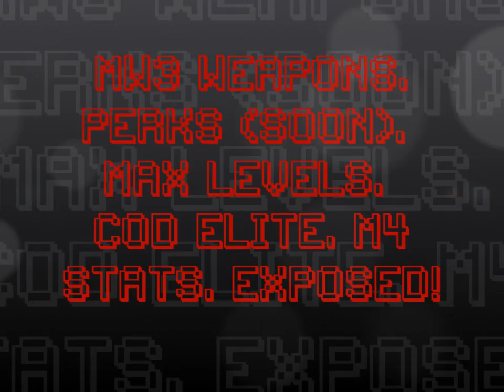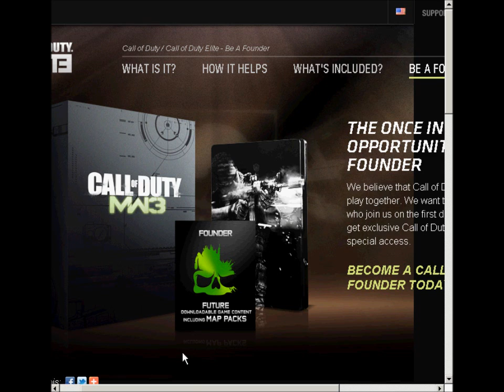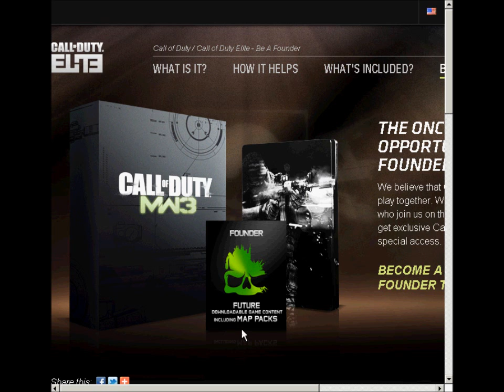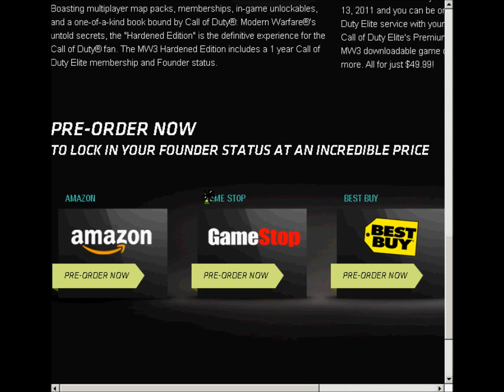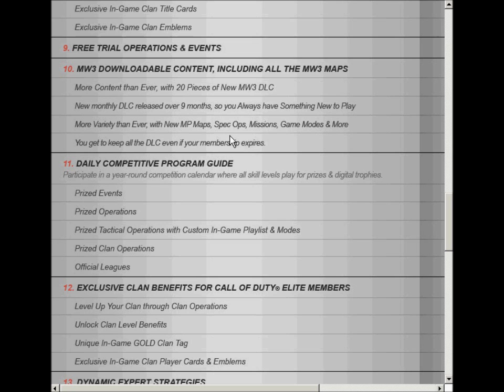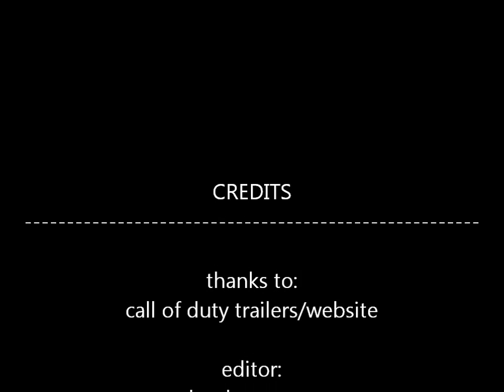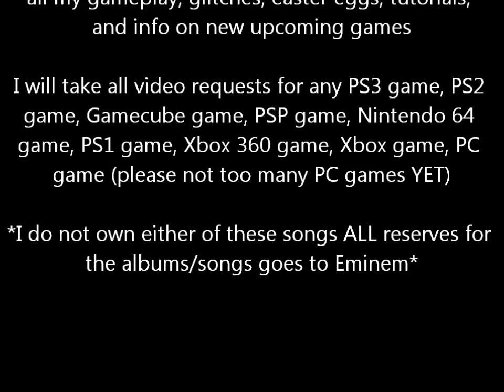MW3 new info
guns:
M4
FM69
CM901
M16A4
?Fire missle?
SCAR-L
STRIKER
RIOT SHIELD
MODEL-1887
USAS 12
AK-47
ACR 6.8
M60E4
MP5K
perk:
SCAVANGER
LAST STAND
killstreaks:
ESCORT AIRDROP
BALLISTIC VESTS
ADVANCED UAV
other:
SEMTEX
FRAG
FLASHBANG
CLAYMORE
SCRAMBLER
attachments:
CUSTOM
RED DOT
HOLOGRAPHIC
ACOG SCOPE
HYBRID SCOPE
levels:
1-30 normal green and black ranking symbols
31-69 all in between symbols (unknown)
70-72 1 star
73-75 2 stars
76-77 3 stars
78-79 4 stars
80 5 stars (with full xp you will be able to prestige)
sorry about the long 3 week wait, i have been busy and lazy... this is a compilation of new info about Modern Warfare 3!